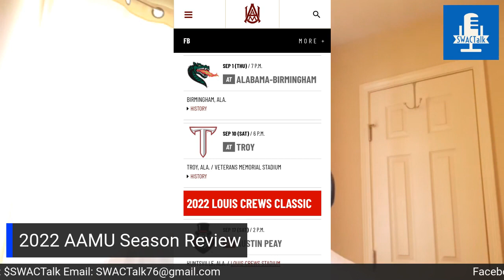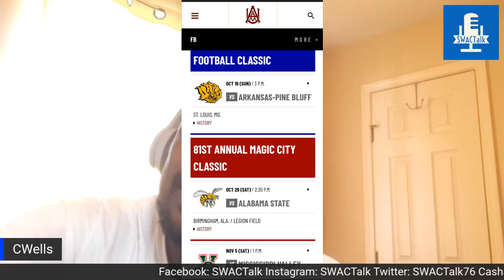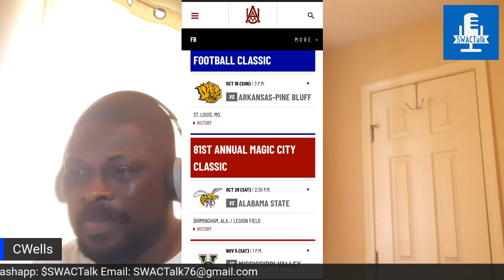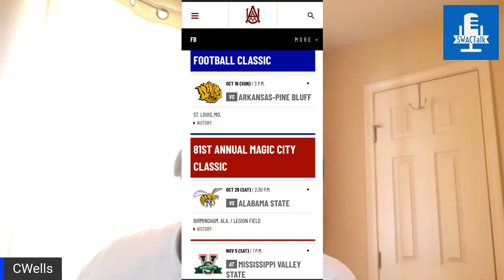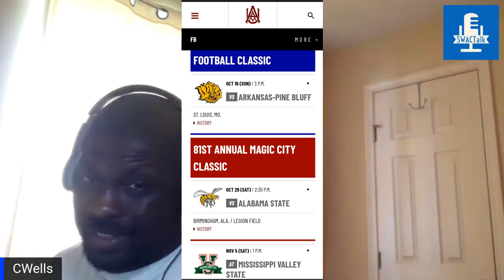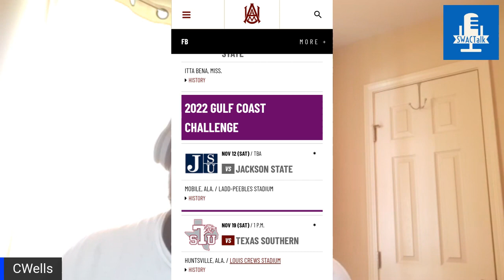Alabama A&M 2022 Football Season Preview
We begin our march to the start of the 2022 season by talking about the Alabama A&M Bulldogs. The Bulldogs led by coach Connell Maynor are in search of a replacement for QB Aqeel Glass. The Bulldogs were active in the transfer portal and added some new pieces. Will the Bulldog Defense improve enough to keep them in the title hunt? We will discuss it all here.